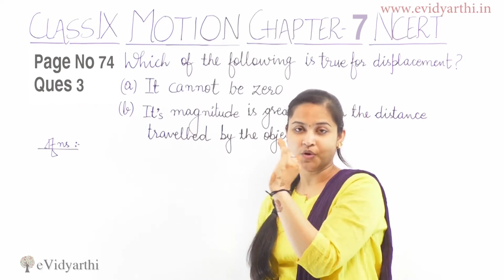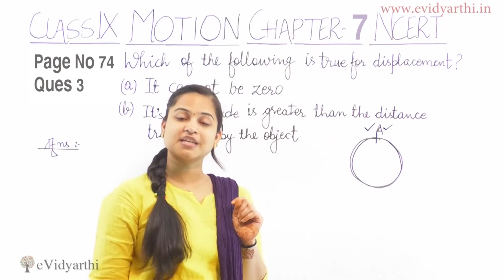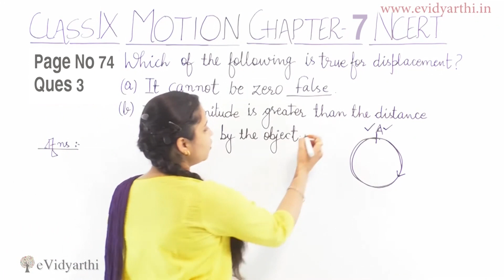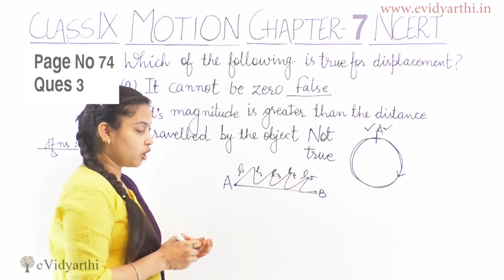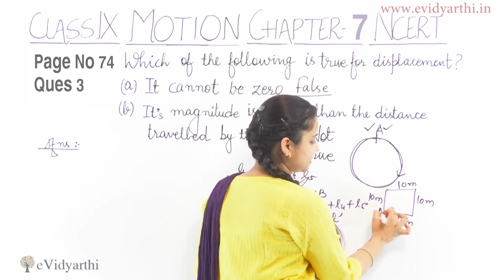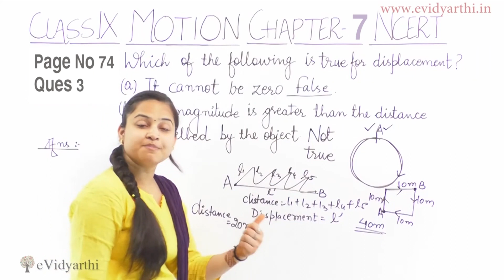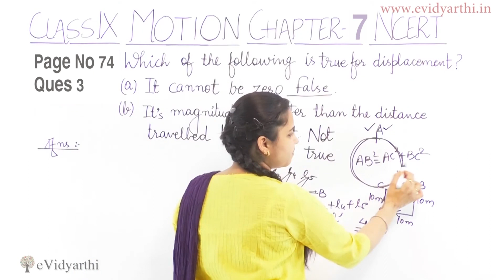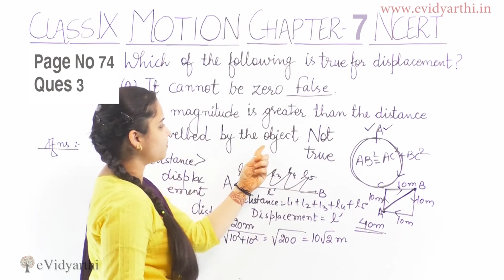Q 3 - Page 74 - Chapter 7 - Motion - Science Class 9 - NCERT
✔️ Class: 9th
✔️ Subject: Science
✔️ Chapter: Motion
✔️ Topic Name: Q 3, Page No. 74

0:00 Question 3